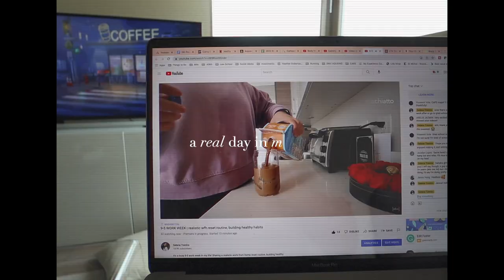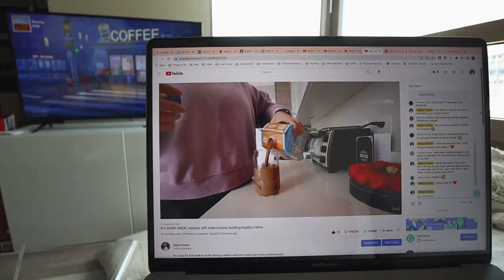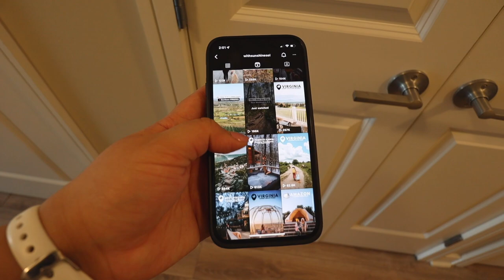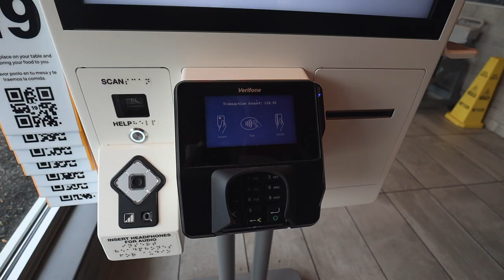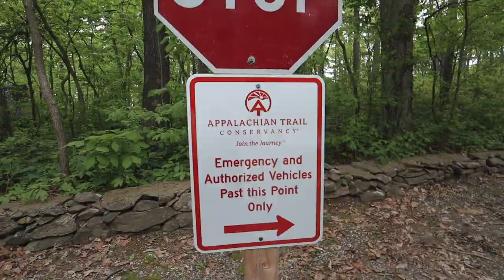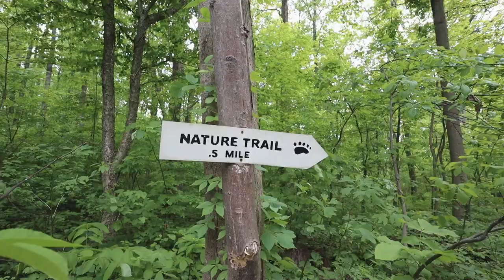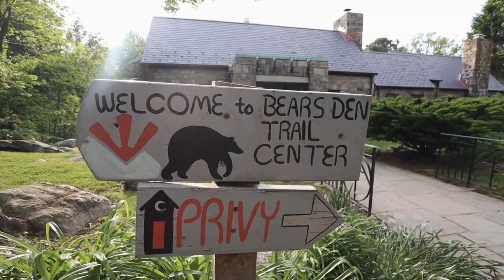DAY IN MY LIFE | taking friday off work, cute coffee shop, hiking & more!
a real, chill day in my life: taking friday off work, cute coffee shop, hiking & more!

mechanical keyboard (rk100)
hoka running shoes
blue light glasses
coffee essentials
wfh essentials
nespresso vertuo
camera and microphone

SELENA for up to $40 on your 1st box of Daily Harvest

00:00 intro
00:58 cute coffee shop
02:48 plan for today (ootd)
05:17 on the road
06:30 hiking
09:22 brewery

a b o u t  m e:
I'm selena, I'm sharing my journey in my 20's—balancing a 9-5, living alone, self love, health & wellness! I'm a first-generation college-grad, I moved cross-country to washington dc after college to work for the federal government. My channel is all about finding balance and prioritizing the things we love to live a meaningful life! I hope you'll decide to stay, leave a ☕ emoji if you're a real one and you read this!